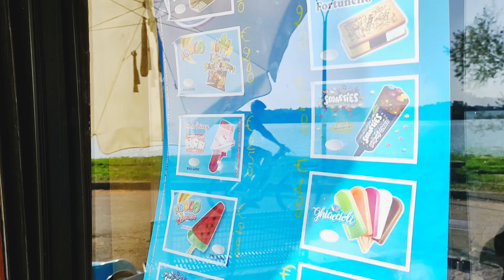ইটালিয়ান শিশুপার্কে পরিবারের সাথে কাটানো সুন্দর মুহুর্ত 💓